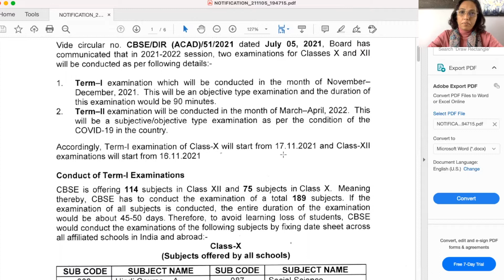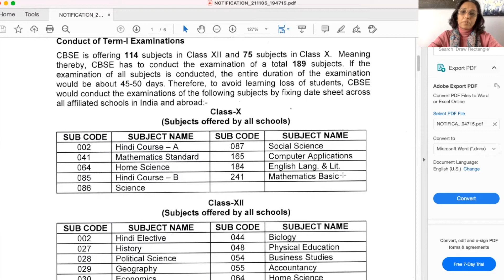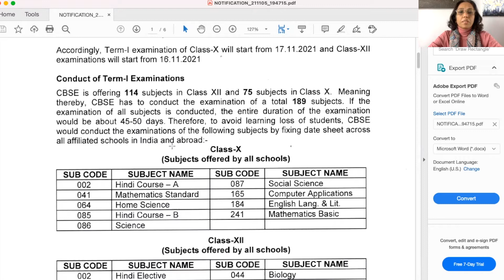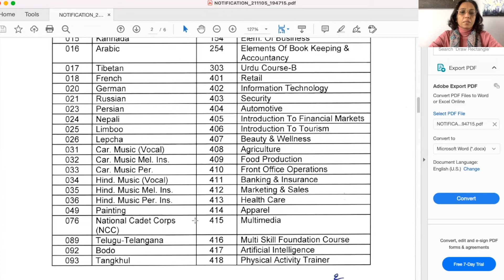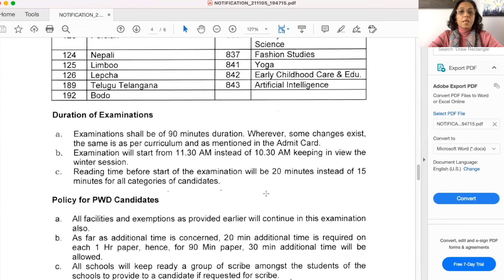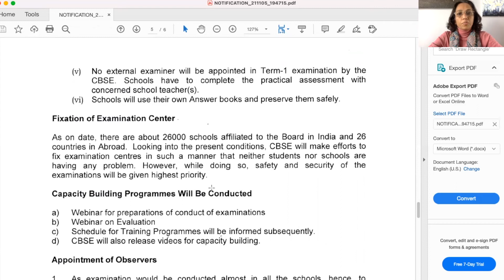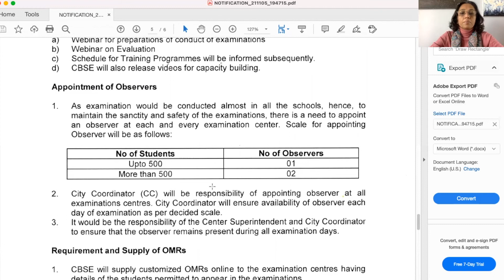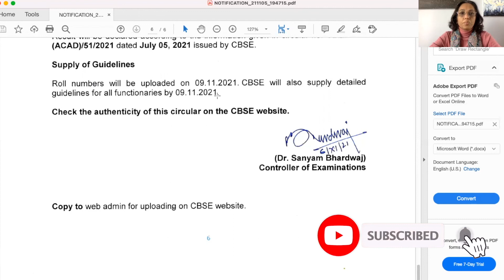CBSE Exams 2021 Update Classes X and XII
CBSE Exams 2021 Update Classes X and XII as per CBSE circular dated 06 Nov 2021. Students must know all about their exams, OMR sheets, practical and internal exams and roll numbers.

Follow our twitter handle  @ESchool92418039